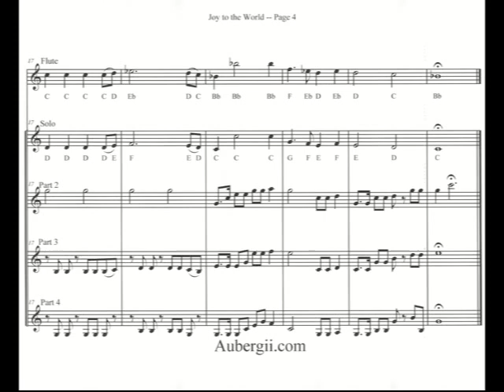Play "Joy to the World" on Flue, Violin, Clarinet, and/or Trumpet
-- for free (and legal) sheet music of this song and more!